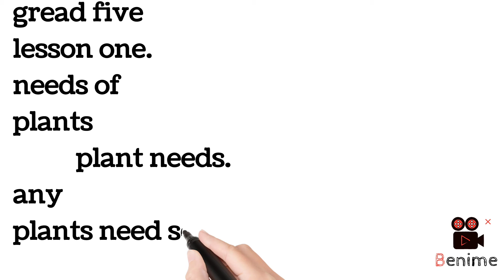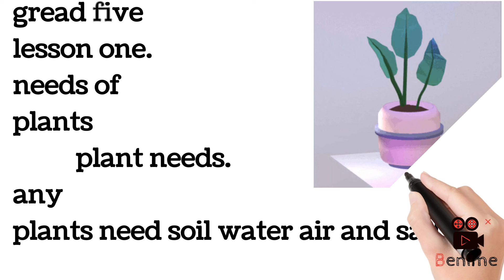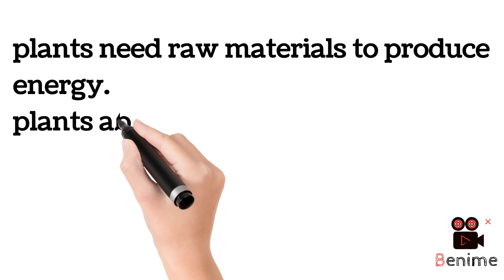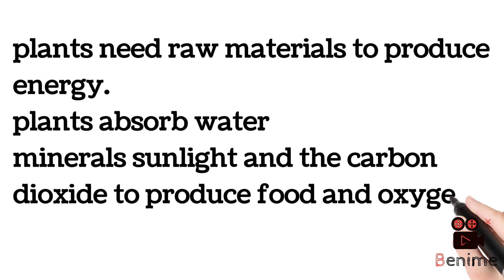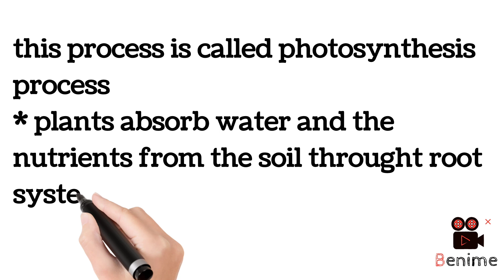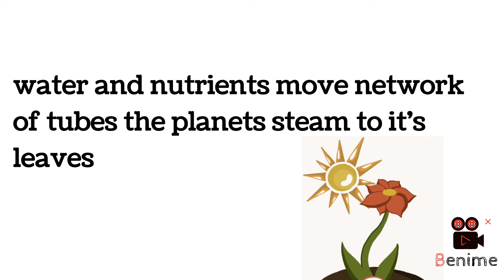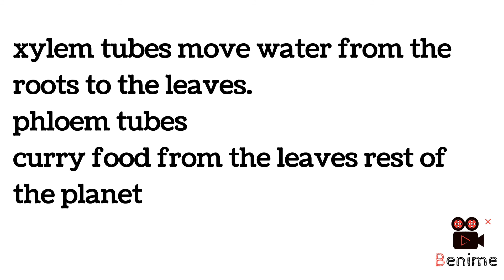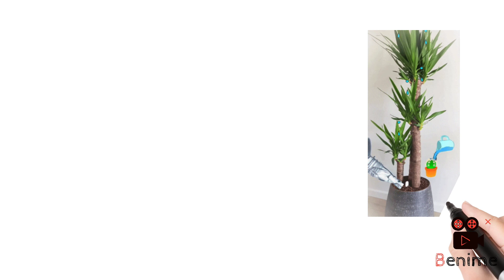الصف الخامس الابتدائي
needs of planets.mp4